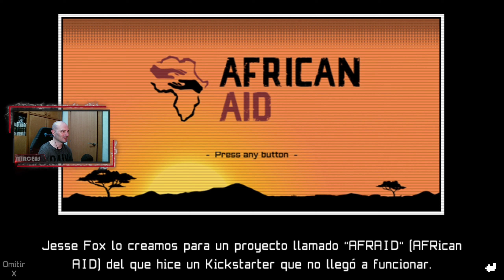UNMETAL Gameplay Español - FINAL #14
¡¡Muy buenas, cracks!! Y llegamos al final de este viaje. Un juego que merece mucho la pena. Divertido, dinámico, agradable y muy troll. Y baratito! Todo el pack completo.

UnMetal es una aventura de acción y sigilo en 2D que homenajea a los clásicos con una dosis de humor y sátira. Juegas como Jesse Fox, quien NO es un comando de élite, y que está bajo arresto por un crimen que no cometió. Debes escapar de una base militar secreta.

► Aventura/Acción/indie
► Plataforma: Steam
► Desarrollador: @unepic_fran

­­­▬▬▬▬▬▬ Configuración PC ­­­▬▬▬▬▬▬
► CPU: i9-10900K 3.7GHz
► PLACA BASE: MSI MPG Z490 GAMING PLUS
► GPU: NVIDIA GYGABYTE RTX 3080 TI 12G
► RAM: MEMORIA CORSAIR 32 GB DDR4 3200 VENGANCE
► CAPTURADORA: EL GATO HD60 S
► WEB CAM: Logitech C615 1080p